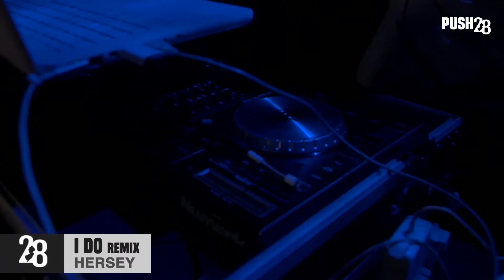b3b3' + friends Live at the Highline Ballroom